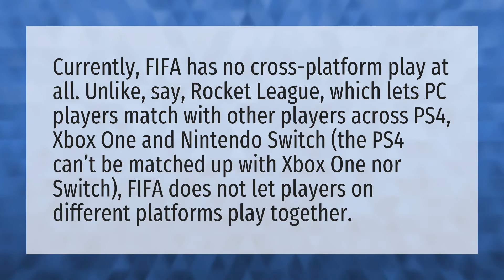Can Xbox and PC play FIFA together?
FIFA 20 Cross Platform • Can Xbox and PC play FIFA together?